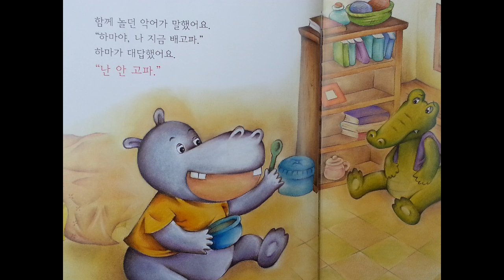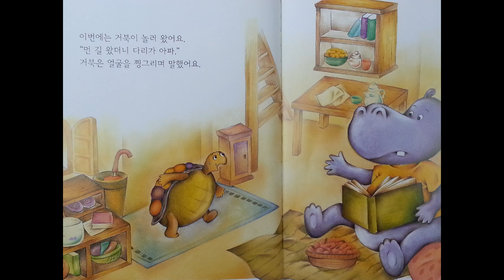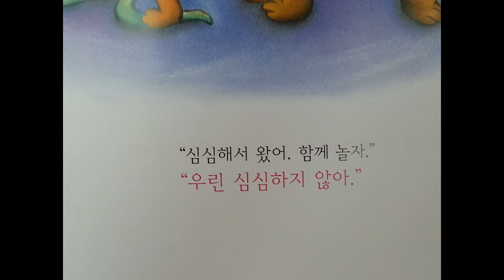2020 09 02 저만 생각하는 하마 동화 읽기